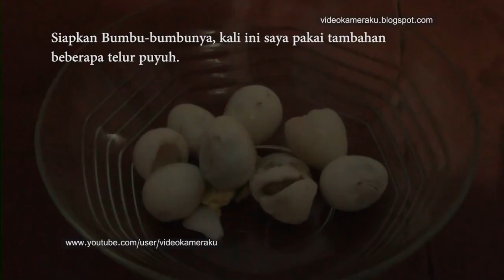Masak Indomie Kuah Enak - Indomie Instant Noodles Recipe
Halo lagi, kali ini Video Kameraku akan membagikan (lagi-lagi) sebuah video tentang bagaimana cara memasak Indomie (mie instant) yang sederhana tapi enak bikin kenyang dan nggak bikin enek. Huehehe..

Kalau dalam video sebelumnya video kameraku membahas tentang bagaimana cara memasak indomie goreng yang enak, kali ini Indomie yang akan diolah adalah jenis Indomie rebus atau mie kuah. Tentunya cara pengolahannya tidak terlalu berbeda jauh, dan bumbu-bumbu tambahan yang saya gunakan disini hampir sama dengan apa yang saya gunakan sebelumnya di video "cara masak Indomie goreng enak".

Resep cara memasak mi kuah dalam video ini adalah salah satu favorit saya. Karena saya suka mie kuah yang pedas. Dan mie kuah yang pedas itu memang enak dimakan dimusim hujan seperti sekarang ini. Hehehe..

Silahkan tonton sajalah videonya tentang "resep tata cara memamsak Indomie kuah yang enak dan pedas ala Video Kameraku".

Hello guys, in this video i will show you how to cook Indomie instant noodles recipe with egg, in this recipe we will make a Indomie Noodle Soup with Egg and Very Hot Chili. This is home made recipe made by me (Video Kameraku) i hope you enjoy my video.